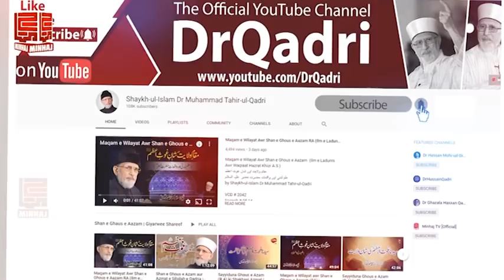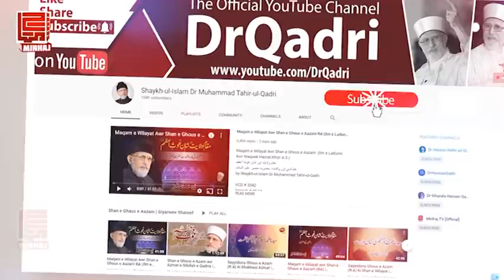Namaz Tuhfa e Miraj hay | نماز تحفہ معراج ہے | Shaykh-ul-Islam Dr. Muhammad Tahir-ul-Qadri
نماز تحفہ معراج ہے
Namaz Tuhfa e Miraj hay

CD No: 1161
Speech No: En-24
Duration: 46 Minutes
Place: Jamia Masjid Minhaj-ul-Quran, Model Town, Lahore
Dated: February 12, 1991
Category: Meraj-un-Nabi (S.A.W)